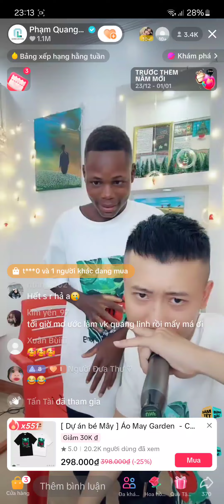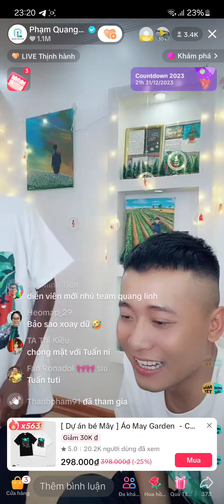Quang Linh live stream với Tuấn lần cuối